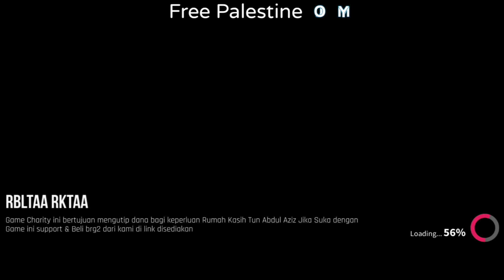Ayuh Tunjukkan bantahan dengan memijak bendera Zionis Israel Secara Realiti & Maya 🇯🇴🇲🇾